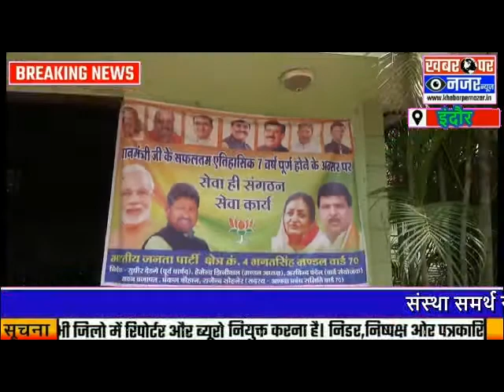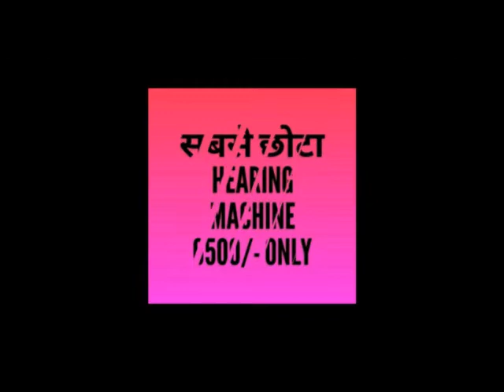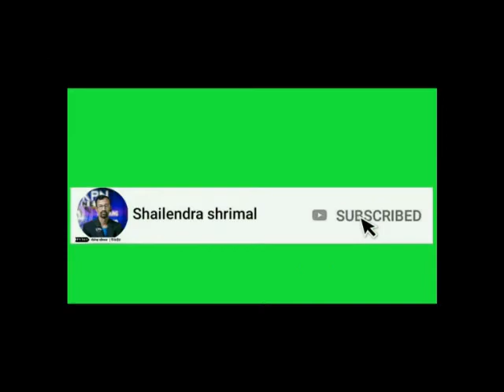संस्था समर्थ राष्ट्र धर्म द्वारा नगर के निम्न वर्ग के लोगों को लगातार भोजन कराया जा रहा है/KPN NEWS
संस्था समर्थ राष्ट्र धर्म द्वारा नगर के निम्न वर्ग के लोगों को लगातार भोजन कराया जा रहा है जिसमें पूर्व पार्षद सुधीर देडगे और मित्र मंडल द्वारा पश्चिम क्षेत्र के इलाकों में भोजन कराया जा रहा है रोजाना 300 से 400 लोगों को भोजन की व्यवस्था की जा रही है और वैक्सीनेशन कराया जा रहा है
हलो हलो